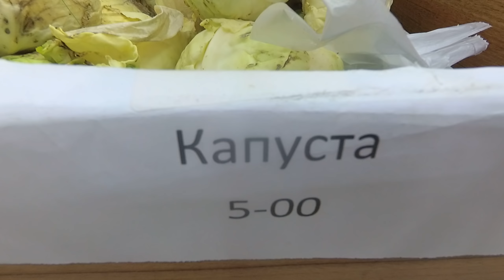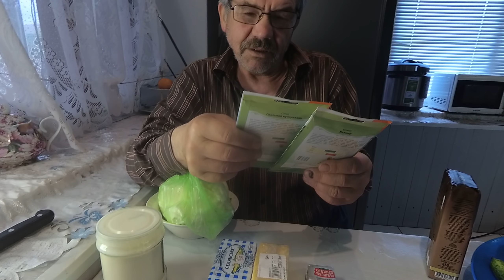Рынки в Украине работают?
Воскресенье, приехали на рынок, а он закрыт...